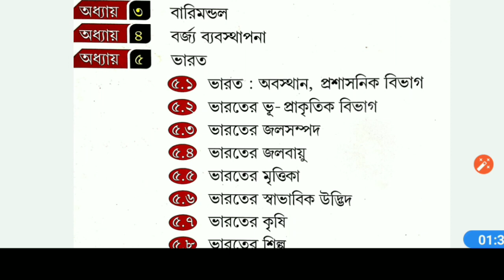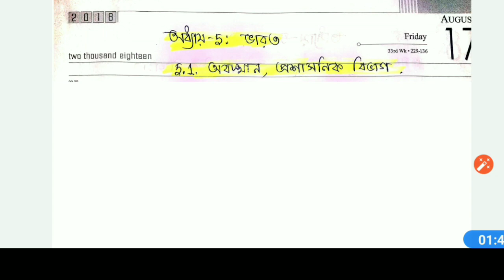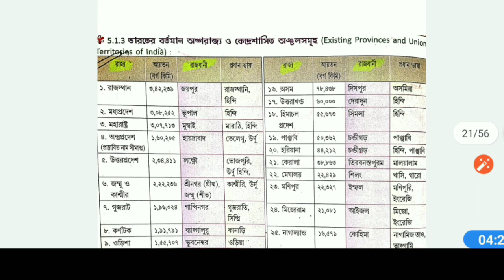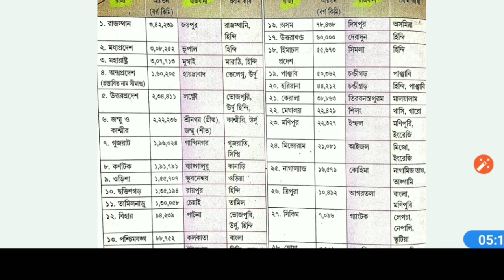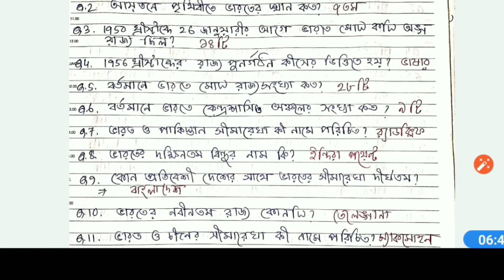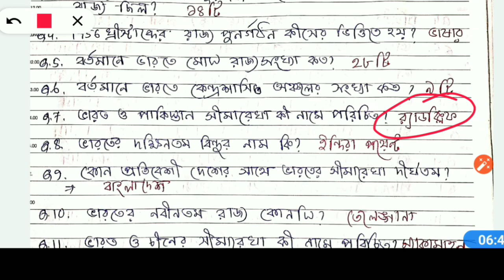Class 10 Geography Indian location and administrative division Short Question (M.C.Q Type) Part-4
দশম শ্রেণীর ভূগোল বইয়ের(পুরো বই) chapter wise অতিসংক্ষিপ্ত প্রশ্ন ও উত্তর